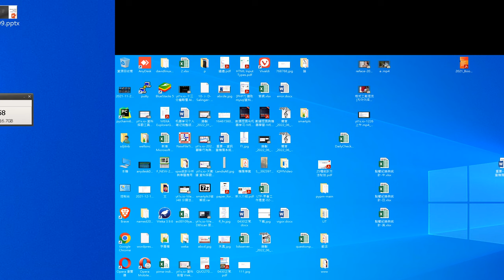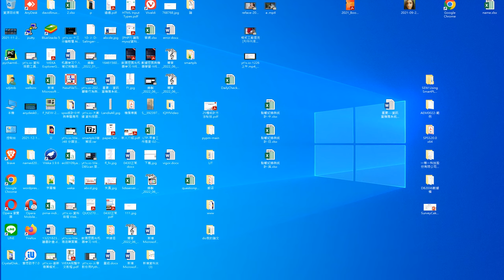太閣立志傳5DX Taiko Risshiden V DX20220612 2